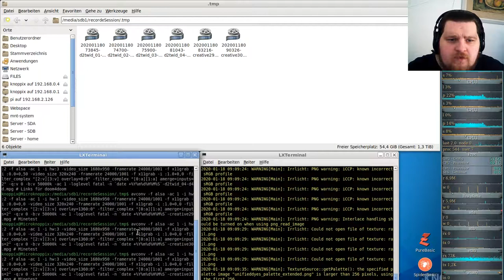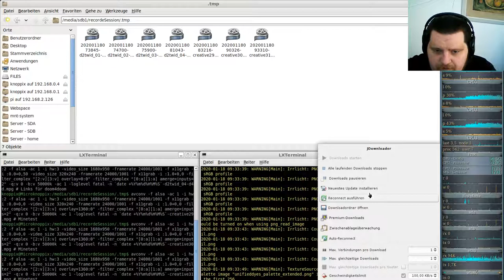Let´s Play Minetest - German-Creative-server ( Minecraft orientiertes Spiel ) #031